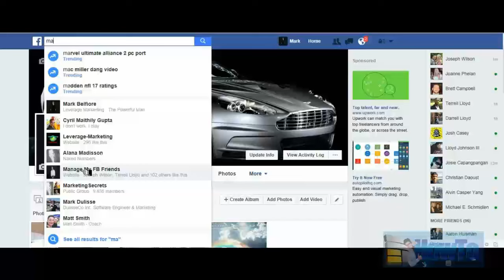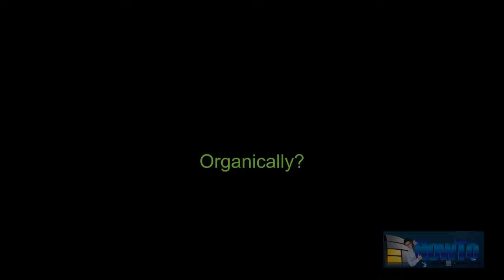Live Event Secrets of How To Increase Facebook News Feed Exposure Organically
Live Event!

The Secrets of How To Increase Facebook News Feed Exposure... Organically!
Free Training Series!

Part 1. How To Rank On Page 1 For The 2 Biggest Search Engines The World?